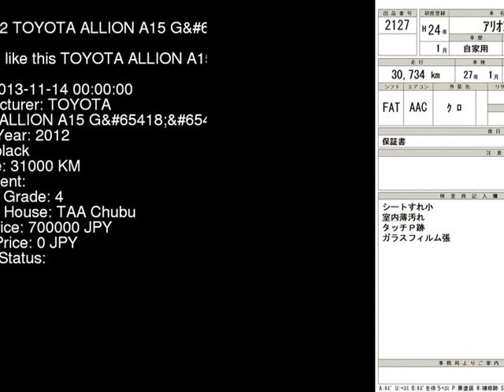2012 TOYOTA ALLION A15_G NZT260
the Authority on JDMs since 2007!  . Details on this car from auction in Japan